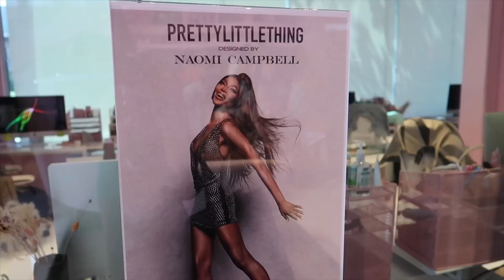LA Event VLOG | Prettylittlething Designed By Naomi Campbell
This event was so fun !!